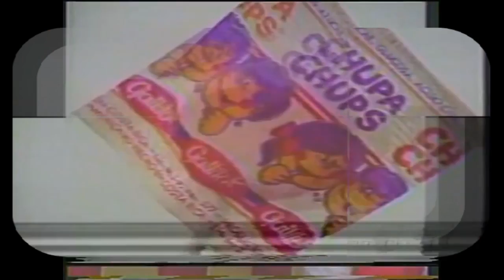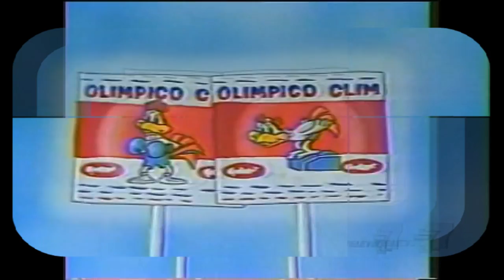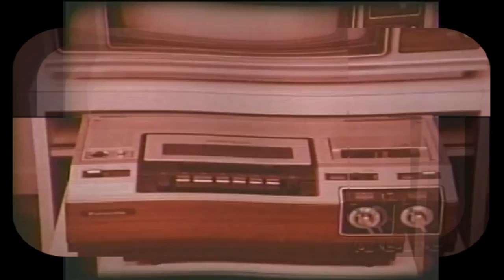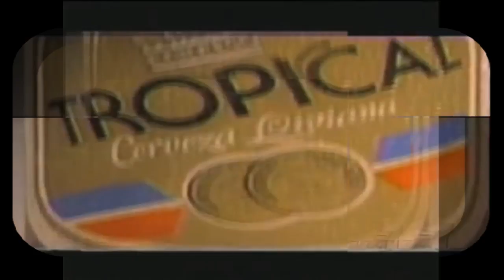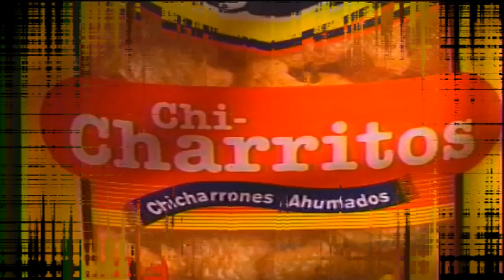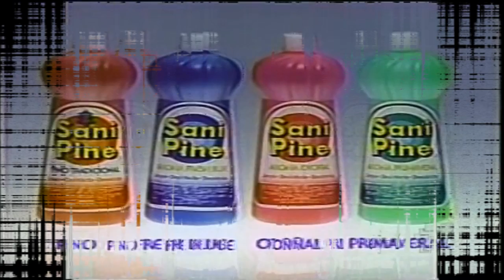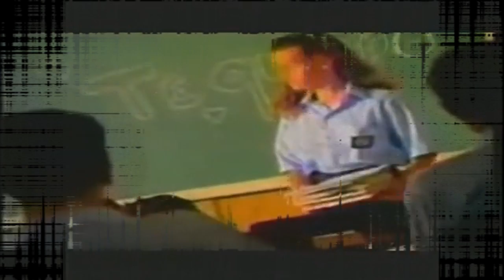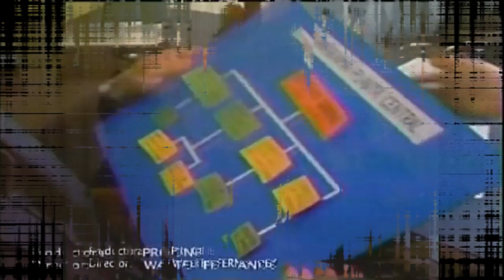RetrollageCR; Comerciales Desactualizados Costa Rica 80s y 90s FULL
Compilado de Comerciales de Produccion Costarricense del Archivo de Comerciales de Teletica Canal 7. En su mayoria de la decada de los 80s y 90s.  anarkotrafikantti, belen-heredia, costa rica